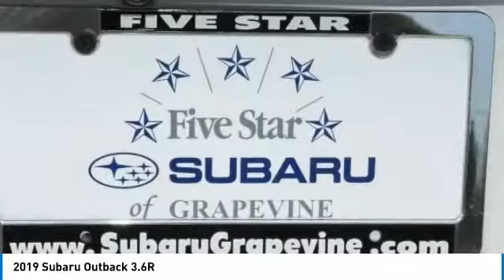2019 Subaru Outback Grapevine TX, Plano TX, Ft. Worth TX K3201194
2651 William D. Tate Ave.

Recent Arrival! White 2019 Subaru Outback 3.6R 27/20 Highway/City MPG